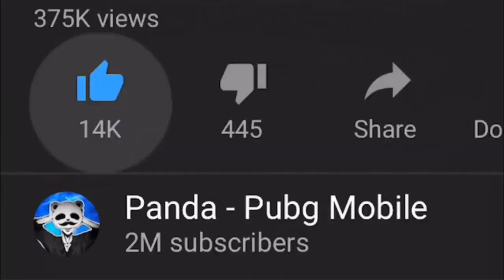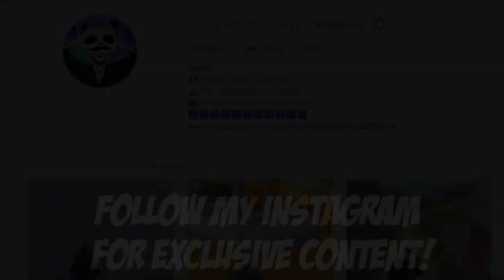Powerof Throne | DESTROY SNAKES | DON'T MAKE THIS MISTAKE| 28 KILLS | POT SOLO vs SQUAD | PUBG Phone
Powerof Throne | DESTROY SNAKES | DON'T MAKE THIS MISTAKE| 28 KILLS | POT SOLO vs SQUAD | PUBG Phone. Destroying snakes in pubg MOBILE. I am trying to remove every single snake. How it enjoy the playgame, Please comment me.

Rank?
- Conqueror (Highest Rank)
💸►FREE UC◄💸